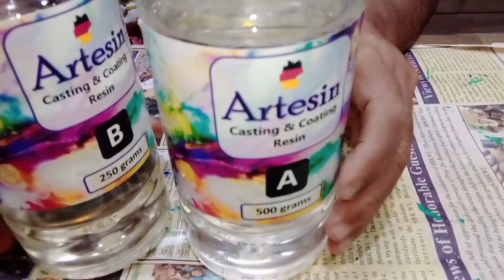Resin art🎨/Resin tray💕/my first try🤗/how to make/step by step tutorial/sindhi Hindi Urdu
I tried  resin art first time. I think it's 90 % successfully done. Old tray decorated with buttons and resin.